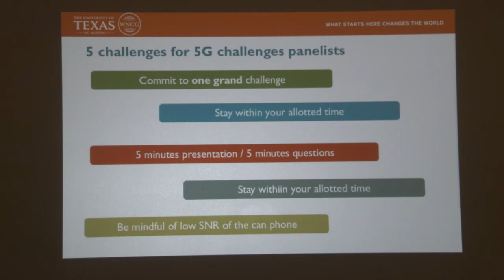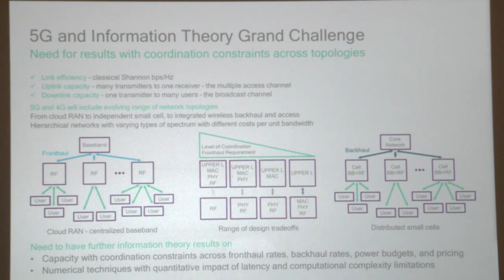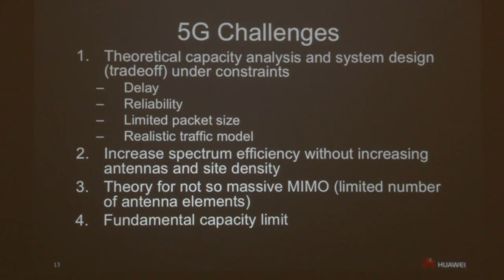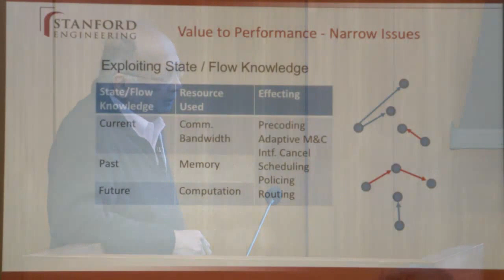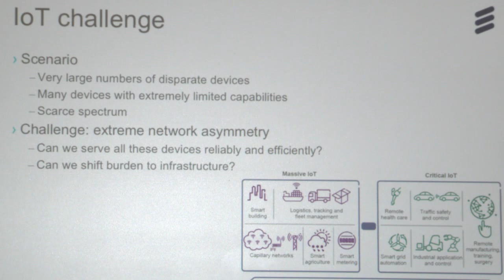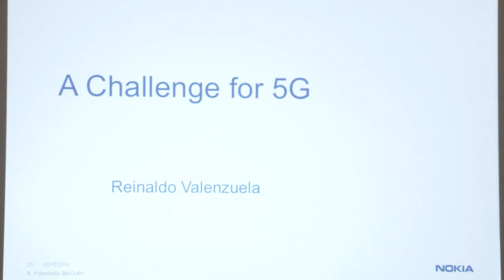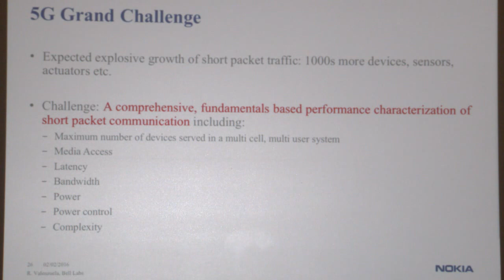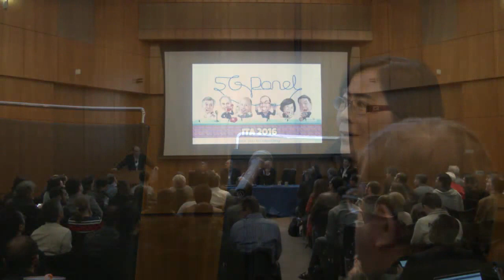ITA 2016 - Panel: 5 Challenges for 5G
The cellular industry is at it again. This time with 5G. In response, there have been a slew of white papers, articles, keynotes, and panels on various aspects of 5G. Is 5G the rebirth of cellular research? Or is it marketing hype with recycled technologies? This panel will bring together thought leaders in 5G with the objective of exposing theoretical research challenges of interest to the ITA audience.
Speakers:
Matthew Grob, Qualcomm
Robert Heath, UT Austin
Ali Khayrallah, Ericsson
Arogyaswami Paulraj, Stanford
Reinaldo Valenzuela, Bell Labs
Peiying Zhu, Huawei.